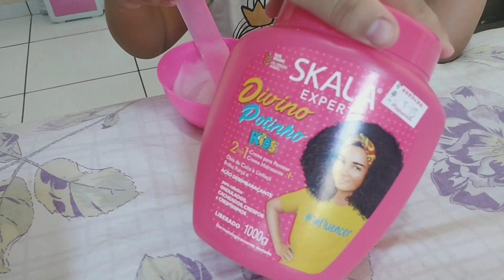Spa Day - Mãe e Filha❤ || Thay Gabrielli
Ahh e tbm não esquecem do like👍q é muito importante!😊